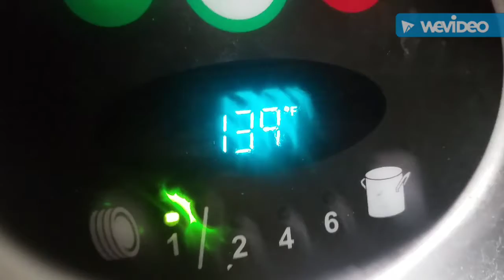Washing eye glasses in Dishwasher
Video recorded Feb 1st 2019. When I have spare time at work and my eye glasses needed cleaned I ran them through the dishwasher.